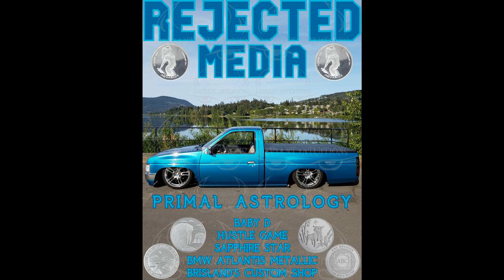Primal Astrology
Myles Chambers' '87 Nissan Hardbody
Photo Credit - Myles Chambers
Built by Brisland's Custom Shop in 2002
Painted BMW Atlantis Metallic by Brad McKinnon in 2015
The Year Without a Summer & the Origins of Frankenstein
Gillen D’Arcy Wood, “1816, The Year without a Summer”
Mount St. Helens Volcano, Washington, US 1980
Primal Astrology... Thoughts?
Puritan Irish Stew
Atlantis Metallic 2010 BMW E92 M3 Build by IND Tuning